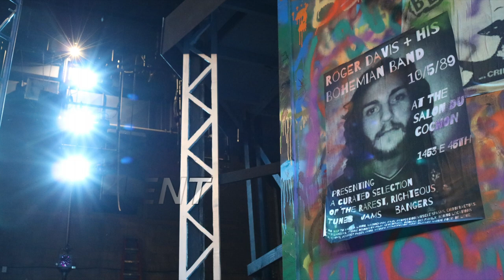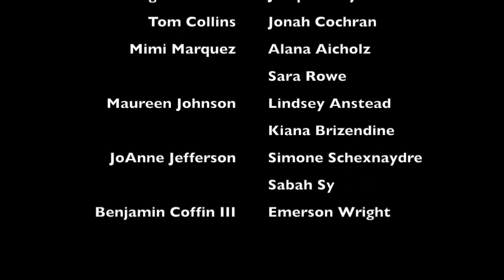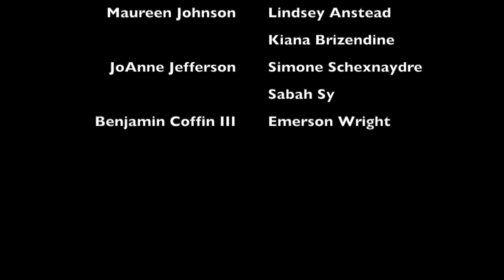Agoura High School's RENT (Documentary)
February 26, 2019: Agoura High brought the musical RENT to life on the AHS PAEC stage. This is how it all came to be. The laughs, the tears, the love; It's all here. So sit back and enjoy "Rent"